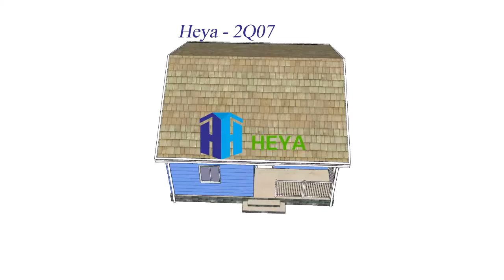Heya Prefaricated Light Gauge Steel House - No.: 2Q07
Heya Group is an innovative enterprise specializing in the research, development, design, production, manufacture and sales of light steel villas, sentry boxes, public toilets, kiosks, construction site packaging boxes, multi-functional residential container houses.